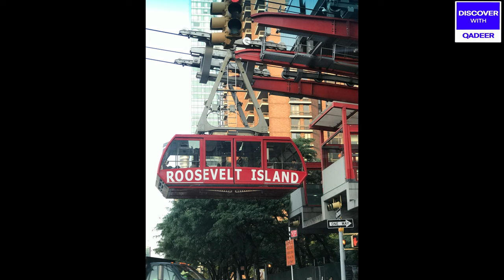NEW YORK CITY IN PICTURES USA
It’s New York City 🌆 but you will see in picture’s you will enjoy it